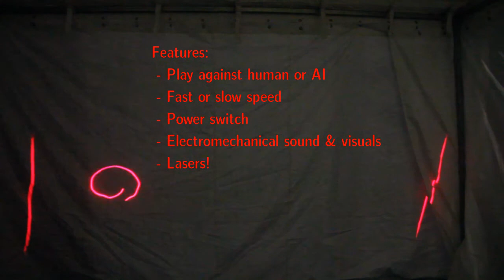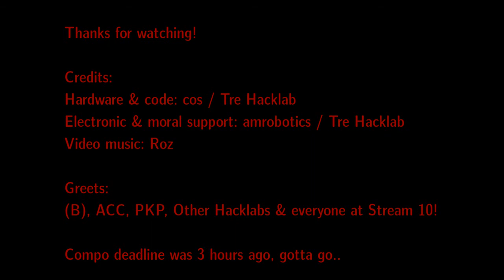LaserPong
Electro-mechanical Pong console with lasers. Made as entry to Stream TEN demoparty in May 2014.
Sorry for roughly cut video, it was made in a hurry..